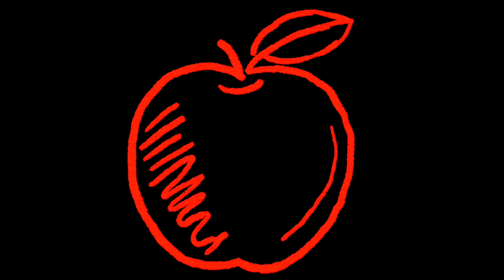Board of Education Meeting - March 25, 2019 - Part 1 of 2